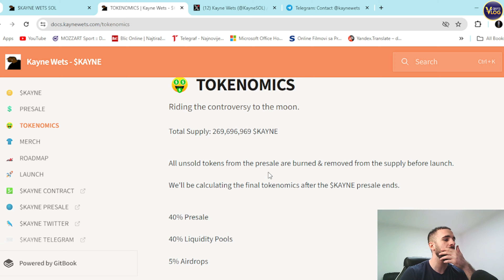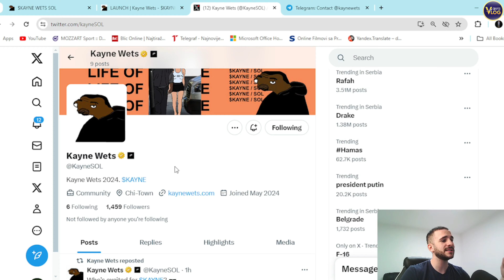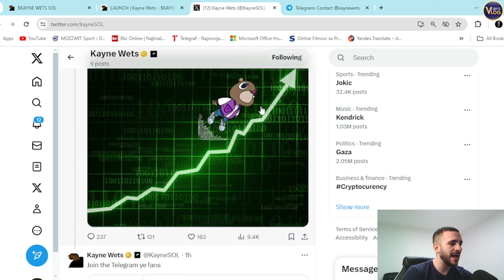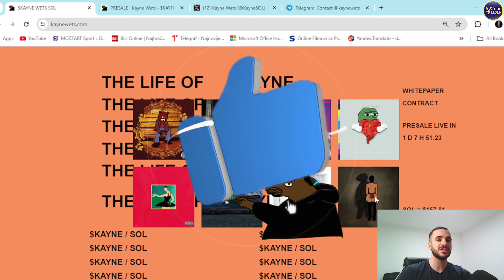🔥 THE NEXT SOLANA MEMECOIN SENSATION 🔥 $KAYNE 🔥 Presale Launching Soon 🔥 Secure Your Spot!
Introducing $KAYNE, the newest sensation in the Solana crypto world! Join us as we explore what makes $KAYNE stand out in the meme coin market and how you can get in on the action early. Don't miss your chance to be part of the $KAYNE community from the beginning!

●▬▬▬▬▬▬▬▬ 🔥 Secret Calls 🔥  ▬▬▬▬▬▬▬▬●

●▬▬▬▬▬▬▬▬ Useful Links  ▬▬▬▬▬▬▬▬●